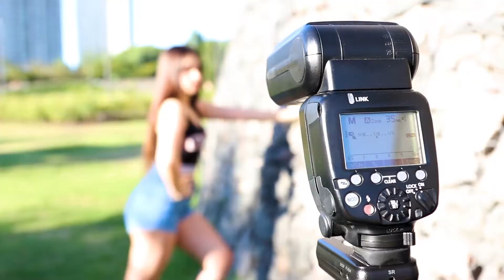Backstage Milagros - Madero - by Foto Tomas Video